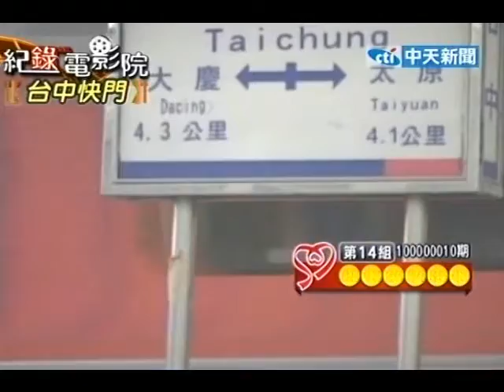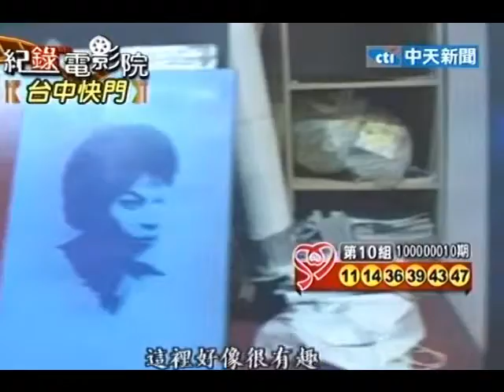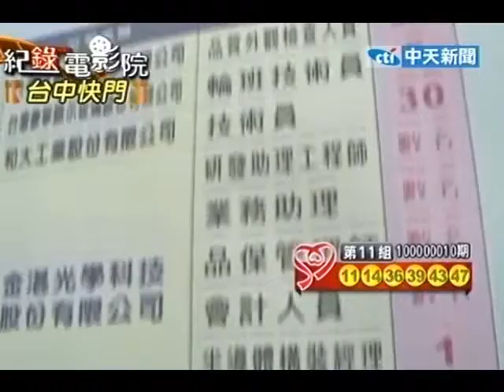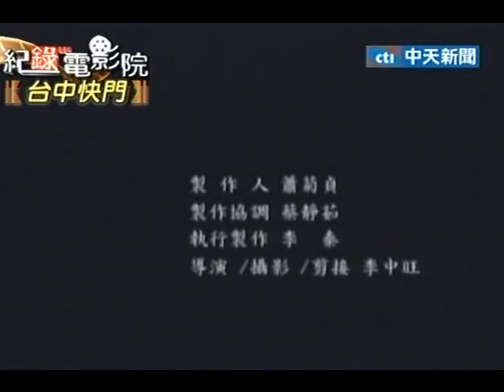紀錄電影院2011.02.06》台中快門